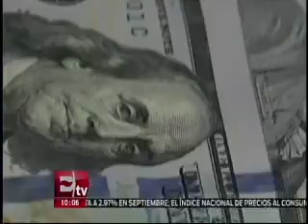Fitch Ratings ajustó a la baja sus pronósticos de crecimiento de México